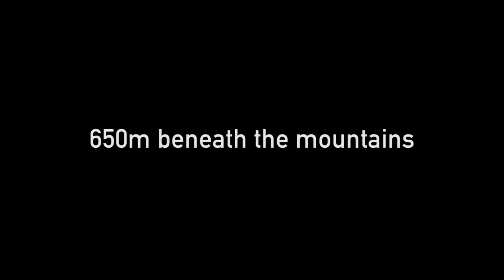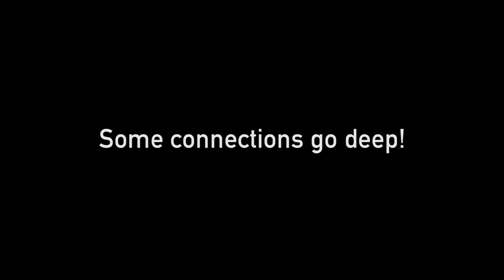The Ario Dream - Trailer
The Ario Dream
1 x 53 Min HD Documentary
Producer: Hot Aches Productions
Year: 2017
Theme: Adventure, Cave Diving, Caving, Water
Audio: English
Subtitles: N/A
Synopsis
Renowned filmmaker Paul Diffley has brought his technical skills to the caving world, with his new film The Ario Dream. The film profiles the exploration of the deep caves of Ario in the Picos de Europa mountains, Northern Spain. The film follows the latest 2016/17 expeditions as they try to make the last few connections that could result in the deepest cave system in Europe. This is a gripping account of ‘expedition-style’ cave exploration involving underground camps and complex logistics, and where the penalties for unforeseen emergencies or problems are severe. At the apex of the operation are the cave divers, pushing into the unknown in deep sumps where rescue is not an option. The tension, as each diver disappears into the blackness, is genuine… People’s Choice Award – Kendal Mountain Film Festival 2017.